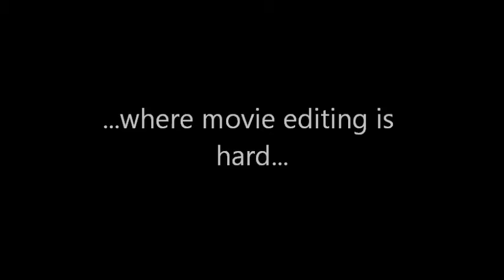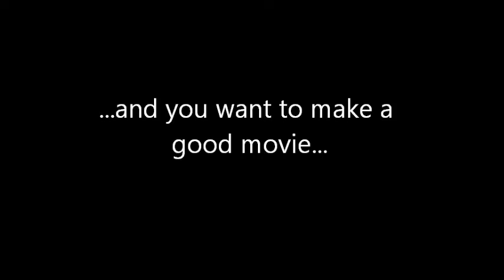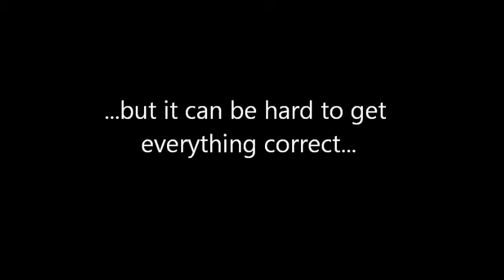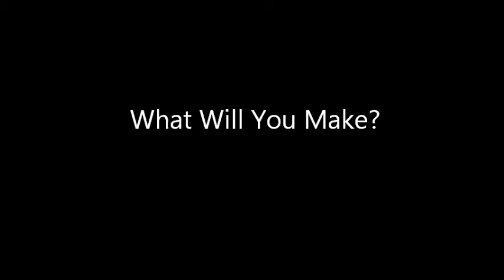The Movie Maker Pack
this is the trailor for my new texturre pack. watch the video so you know why i made it.  thanks and enjoy  :D